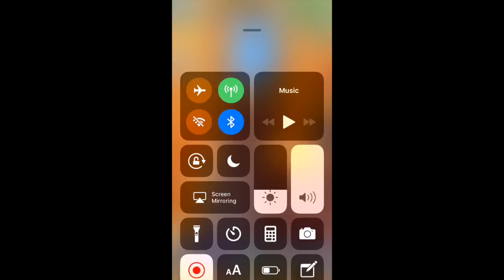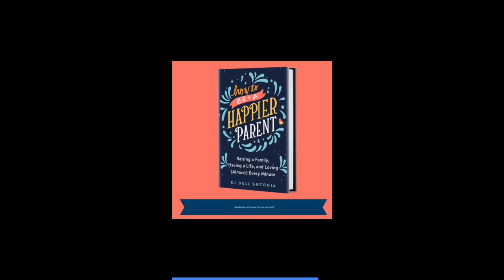subway surfers glitch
i play subway surf and it is glitch